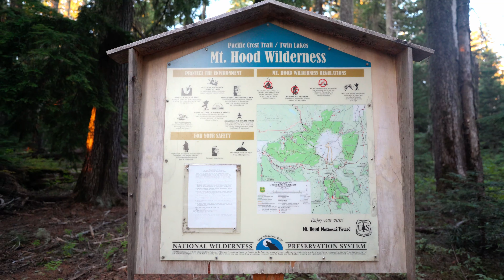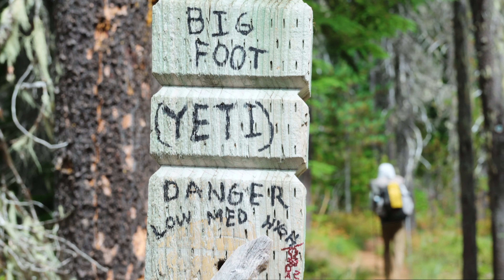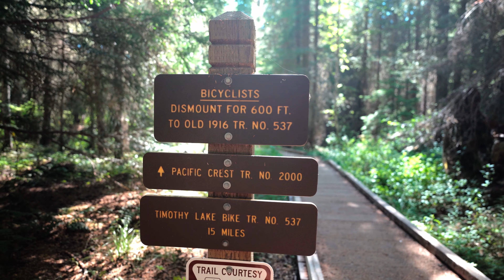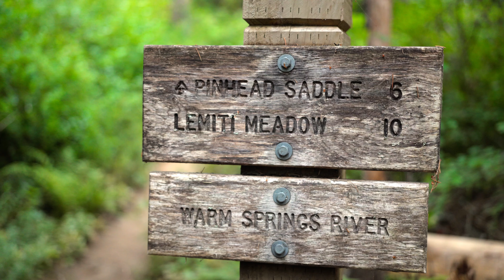A SoBo's Tale: Chapter 7 | BAD NEWS but Mountain Goats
Our Pacific Crest Trail Thruhike takes a turn for the worse. We enter burn zones and receive terrible news.